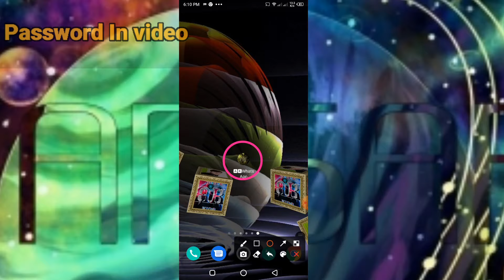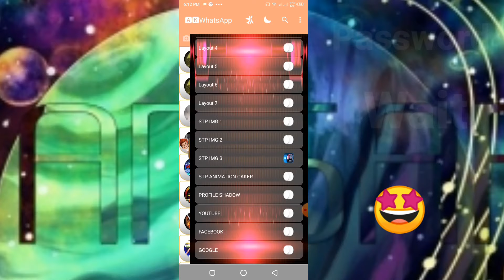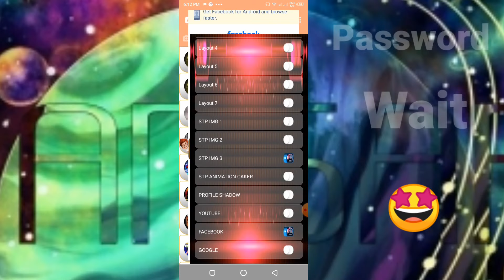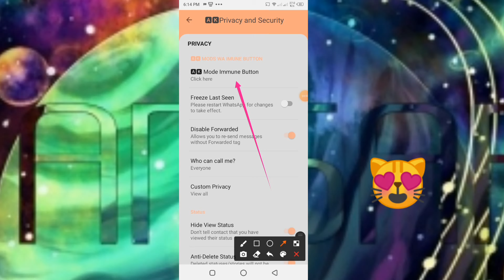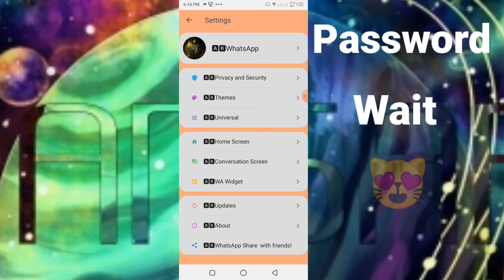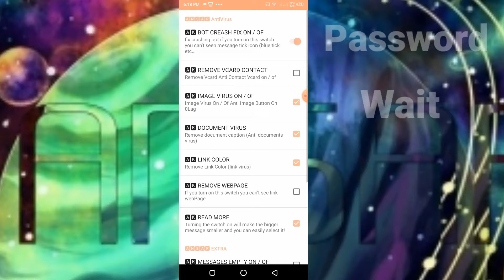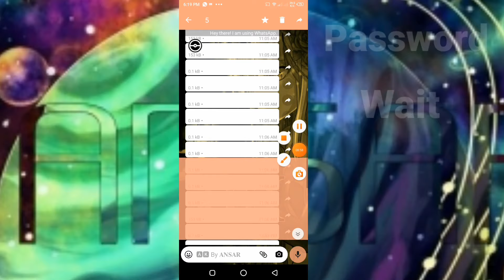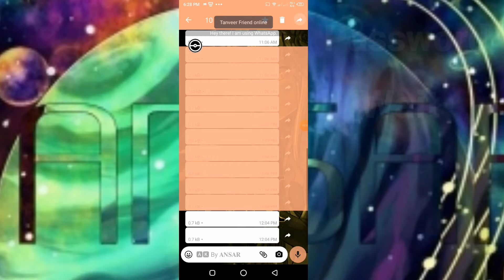Best WHATSAPP By MRAKMODS